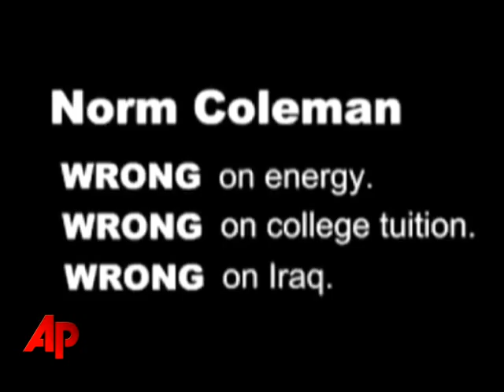A Comedian in the U.S. Senate?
Former Saturday Night Live writer and actor Al Franken is trying to unseat Republican Senator Norm Coleman in Minnesota. (Nov. 3)